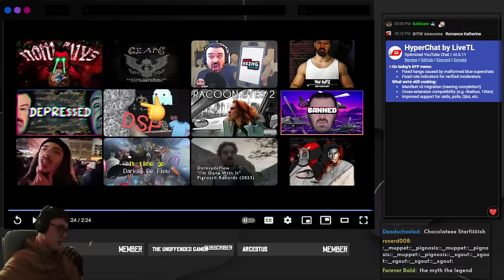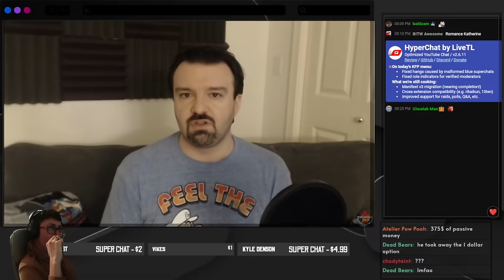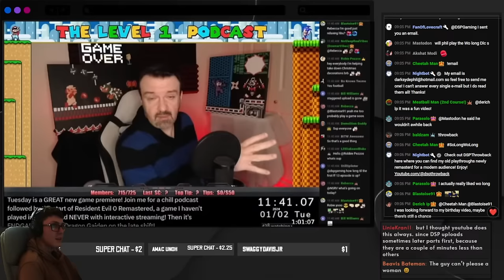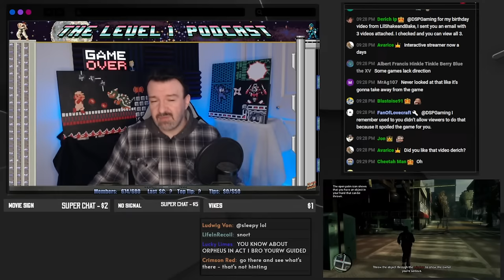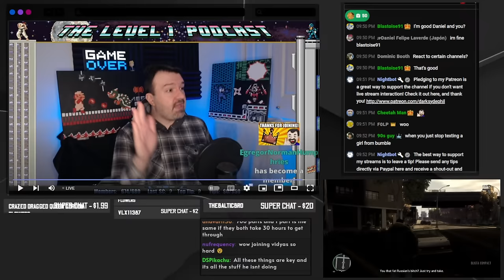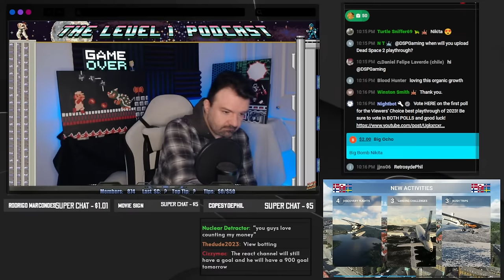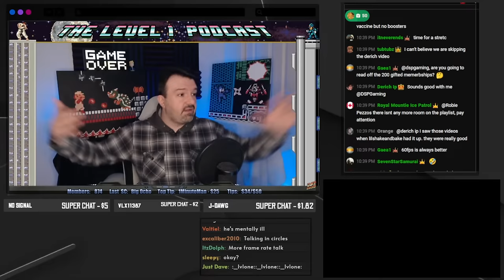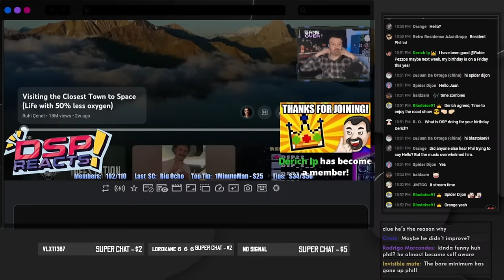Elderly Reacting || A Level One Experience #27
0:00 Intro @snortwave
10:09 DSP throwback and stuff before prestream
52:19 A Level One Experience